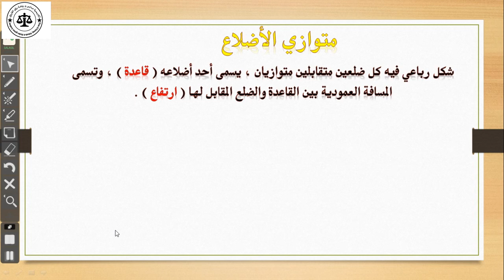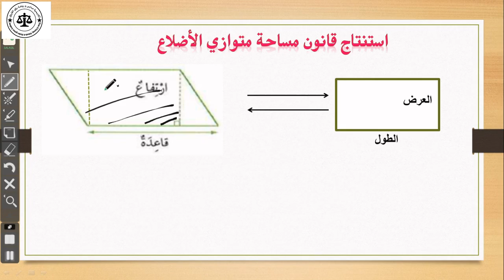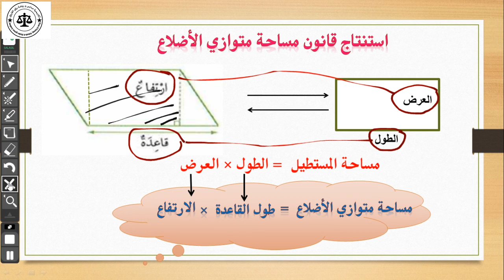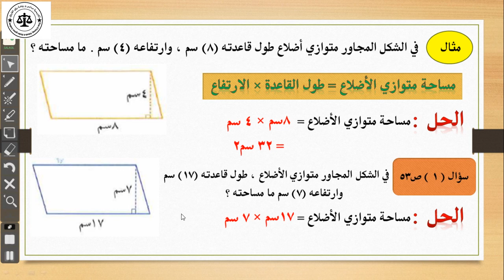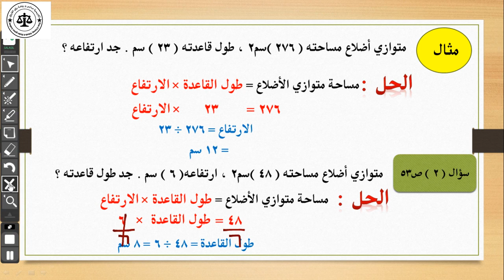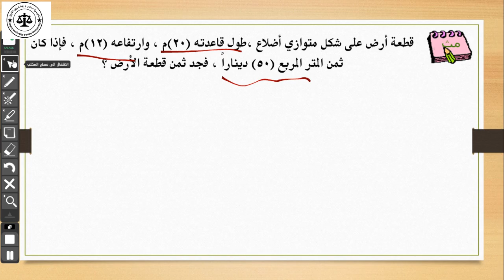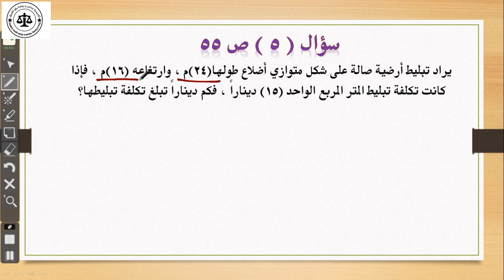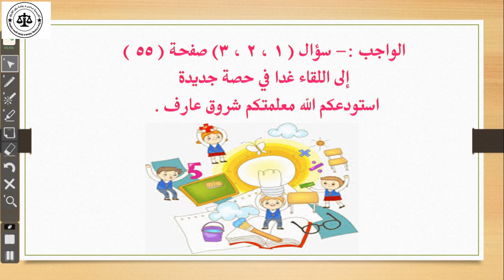حصة الرياضيات للصف السادس 9-3